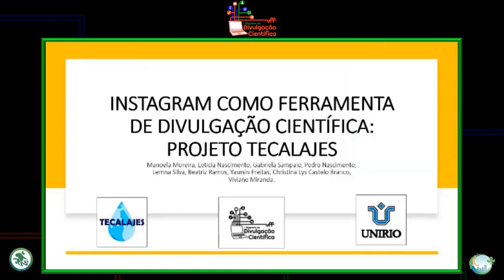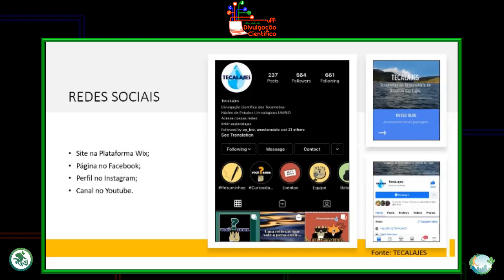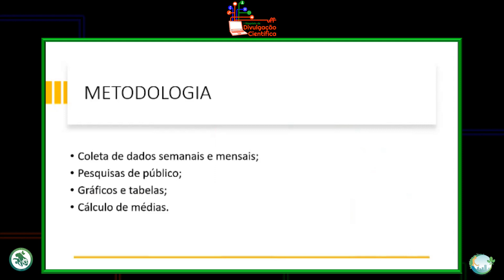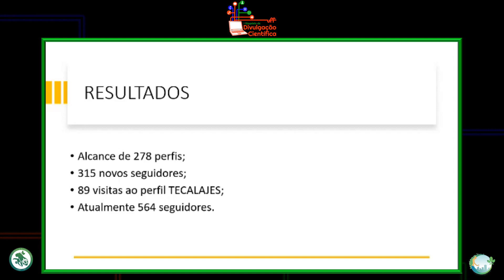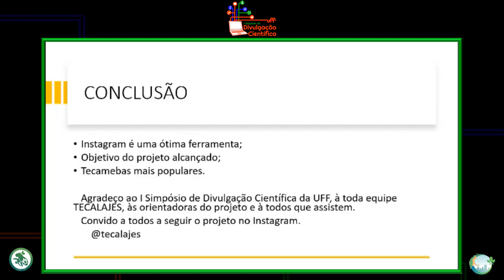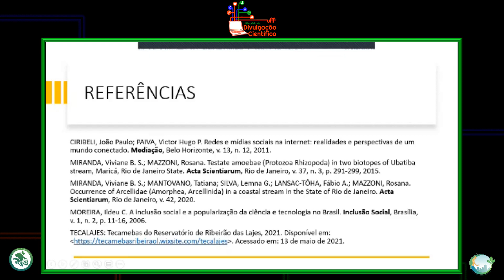INSTAGRAM COMO FERRAMENTA DE DIVULGAÇÃO CIENTÍFICA: PROJETO TECALAJES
APRESENTAÇÃO DE TRABALHOS - DIA 20 DE MAIO DE 2021

Título do Trabalho: INSTAGRAM COMO FERRAMENTA DE DIVULGAÇÃO CIENTÍFICA: PROJETO TECALAJES

Autores: Manoela Moreira, Letícia Nascimento, Gabriela Sampaio, Pedro Nascimento, Yemna Silva, Beatriz Ramos, Yasmin Freitas, Christina Wyss Castelo Branco, Viviane Miranda.

Resumo: As amebas testáceas são organismos microscópicos que fazem parte do zooplâncton de ambientes lênticos e lóticos de águas doces e têm como principal característica a presença de carapaça que lhes oferece proteção externa, conhecida principalmente como teca, que pode ser tanto auto secretada quanto formada pela aglutinação de componentes presentes em seus diferentes habitats. O projeto TECALAJES foi criado com o intuito primordial de popularizar o conhecimento diverso sobre o grupo das amebas testáceas, utilizando como base seus estudos no Reservatório Ribeirão das Lajes, situado no Rio de Janeiro. A divulgação científica das tecamebas se faz muito necessária, tendo em vista o breve conhecimento desses protozoários seja dentro ou fora do meio acadêmico, e a pouca quantidade de estudos científicos sobre eles. Na contemporaneidade, as mídias sociais, ferramentas muito importantes para a disseminação de informações, são fortemente implantadas como artifícios na divulgação científica, sobretudo pela Internet. Isso se torna possível levando em consideração o seu fácil acesso e em especial a velocidade com que os conteúdos são distribuídos entre o seu grande número de usuários. TECALAJES utiliza diferentes mídias sociais para a realização de seus objetivos, como um site na plataforma Wix e perfis nas redes sociais Facebook e Instagram, sendo essa última, o mecanismo que oferece ao projeto a melhor resposta em relação a seu público. O Instagram, plataforma digital para compartilhamento e postagens de fotos e vídeos, fundado em 2010 e propriedade da empresa Facebook é, atualmente, uma das mídias sociais mais utilizadas pelos brasileiros, por conta disso, as informações ali publicadas podem ser altamente difundidas para toda a população. A partir disso, o objetivo desse trabalho é mostrar que o Instagram, de forma singular, é uma rede social excelente para a divulgação científica proposta pelo projeto TECALAJES. Os principais temas das publicações feitas no Instagram são descrições de espécies de tecamebas, jogos interativos, vídeos com conteúdos esclarecedores, tirinhas e divulgações de artigos científicos sobre o assunto. Além disso, foram elaboradas planilhas para o acompanhamento e monitoramento de todas as interações obtidas na página do projeto, entre elas os números de seguidores, de alcance e de visitas ao perfil. Com isso, foram feitos gráficos e cálculos das médias desses números, que sofrem atualizações semanalmente, quando novas coletas de dados acontecem. Segundo a metodologia utilizada, foram registradas a média de 315 novos seguidores, 278 perfis alcançados e 89 visitas ao perfil desde que os dados começaram a ser analisados, em março de 2020. Na mais recente coleta, feita no dia 28 de fevereiro de 2021, o TECALAJES apresentou um total de 518 seguidores. Além dos resultados estatísticos, a visibilidade adquirida pelo projeto através de suas interações e engajamentos na rede social, possibilitou a participação de alguns de seus integrantes, representando a iniciativa, em lives, eventos, gravação de podcast, roda de conversa etc. A partir desses fatos e experiências, pode-se dizer que a utilização do Instagram para a popularização da ciência e divulgação científica, sobretudo em relação às atividades do projeto TECALAJES, vem sendo eficaz e mostrando ótimos resultados.

PERGUNTAS SOBRE O TRABALHO PODEM SER FEITAS PELA CAIXA DE COMENTÁRIOS DO YOUTUBE. O APRESENTADOR ESTARÁ DISPONÍVEL PARA RESPONDÊ-LAS DAS 18 ÀS 19H.

Mais sobre o I SDC UFF disponível